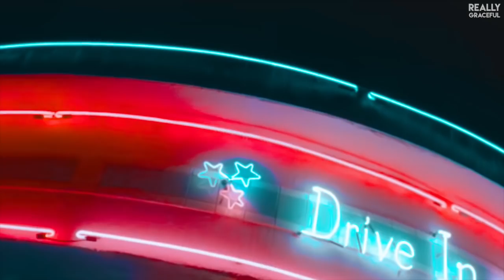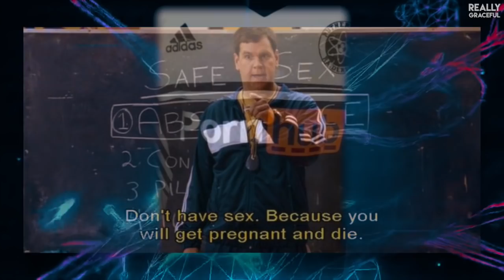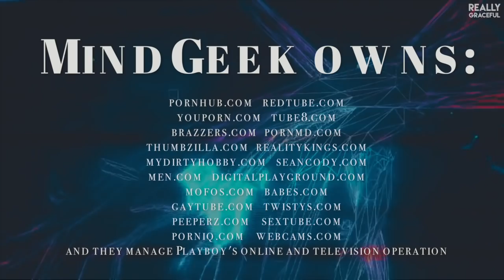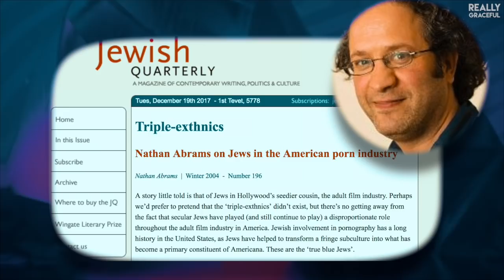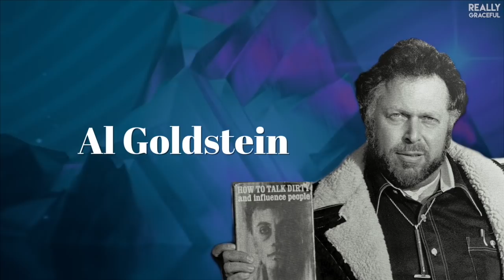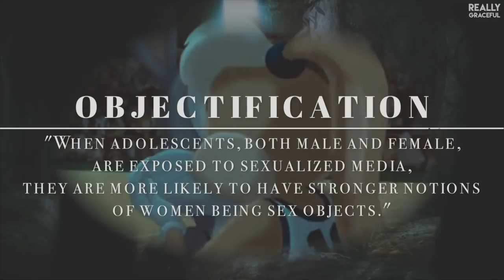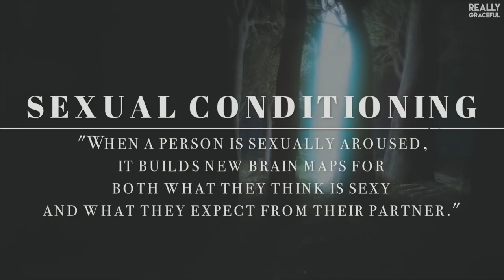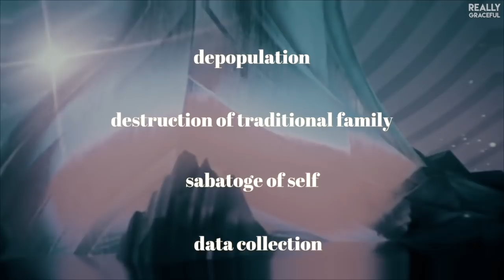Is Porn Being Used as a Weapon? | reallygraceful